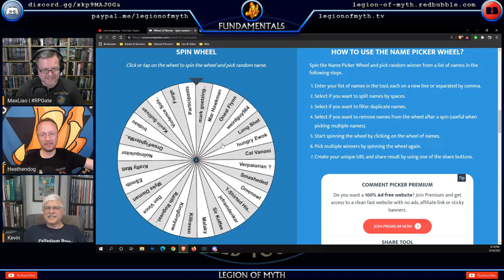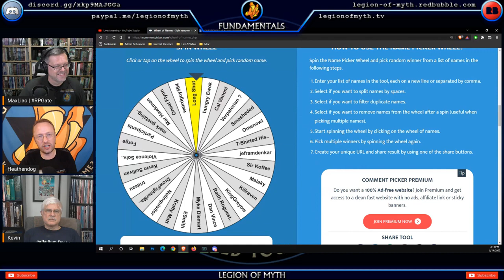A conversation with Kevin Siembieda of Palladium Books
Immerse yourself in the world of tabletop RPGs with: "A Conversation with Kevin Siembieda of Palladium Books." Join us for an engaging dialogue with Kevin Siembieda, the visionary behind Palladium Books, as we delve into the captivating realms of the Palladium Fantasy RPG and the iconic Rifts RPG. Gain unique insights into the creation of the Palladium Books Megaverse, explore the magic of game design, and discover the behind-the-scenes stories that have shaped the world of tabletop role-playing. Whether you're a seasoned player, a dedicated game master, or simply curious about the origins of your favorite TTRPGs, this video offers a rare opportunity to connect with the mastermind behind it all. Tune in now to uncover the secrets and inspirations that have fueled the imagination of countless gamers in the world of Palladium Books.

Sincerest "thank you" to Kevin for joining us on RPG Die Gest. He was an outstanding guest and we had a fantastic time talking with him.

Click the JOIN button to watch the entire livestream as well as read all of the chat and comments that happened throughout the livestream.

🐲 RPG Die Gest 🐉 Segment 1️⃣ (from the 14 August 2022 livestream).
🕚 The full RPG DIE GEST livestream is only available to YouTube Members, Twitch Subscribers, and Locals Backers.